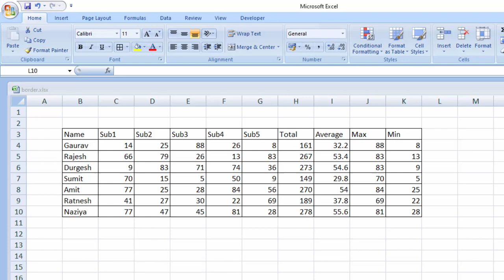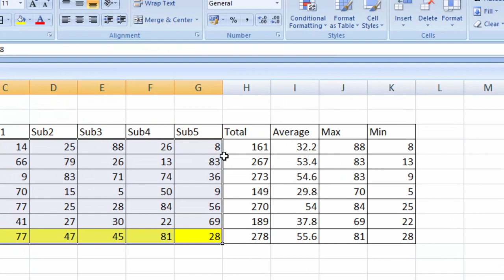How to highlight cell or row automatic in Microsoft Excel without VBA@COMPUTEREXCELSOLUTION